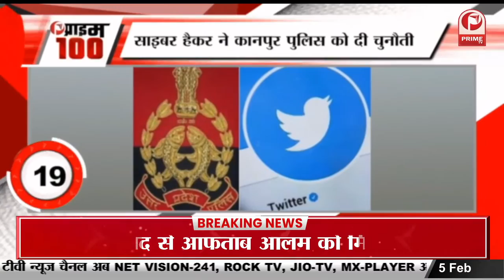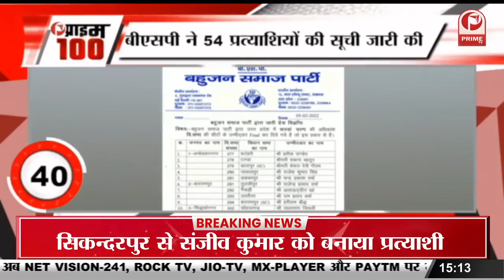Fatafat News : पंजाब कांग्रेस प्रभारी ने की पुष्टि, राहुल गांधी करेंगे सीएम फेस का ऐलान || Prime Tv